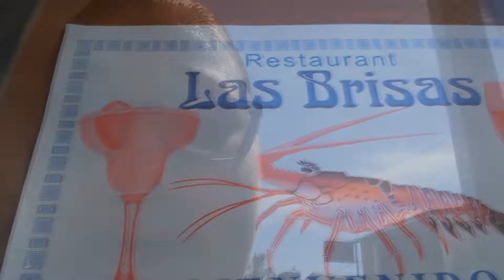Vamos a Puerto Nuevo, Baja California